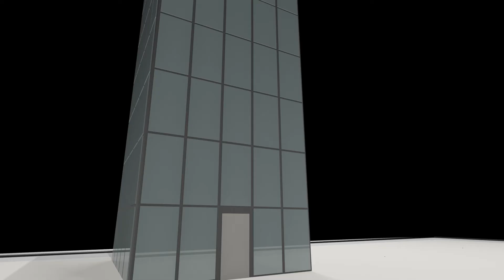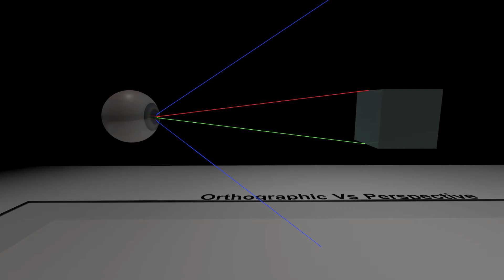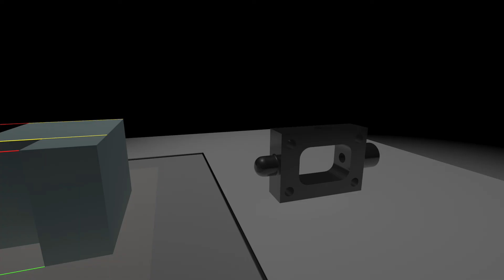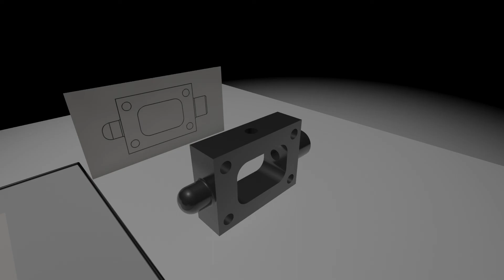Orthographic Projection in Engineering Drawing, Why do we use it?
An animated Introduction Orthographic Projection Vs Perspective. Compared to help us better understand why we use Ortho in Engineering & CAD.

In Engineering we need our information at an object level, not at an observer level. Orthographic covers the object level, and perspective showcases from the observer level.

If you find my videos helpful please consider supporting me at this early stage even spare-change amounts will help me get the ball rolling greatly!